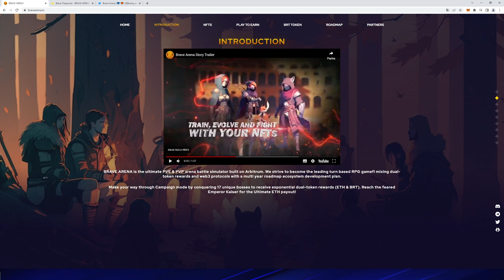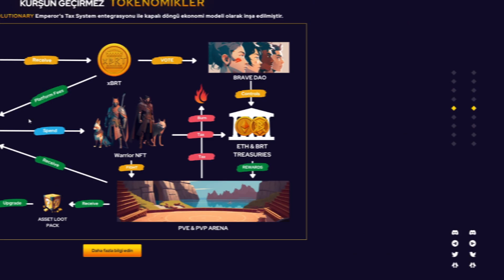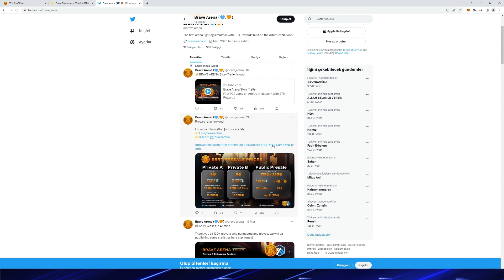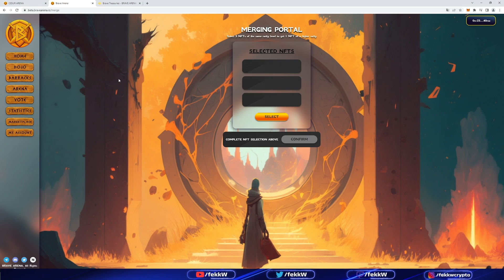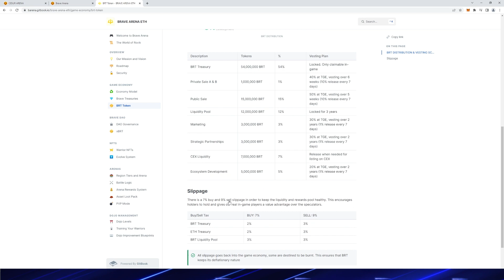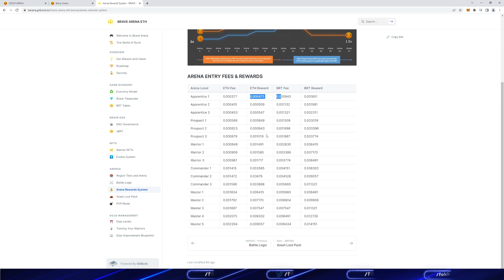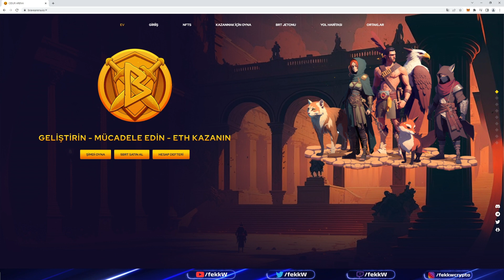BRAVE ARENA! TAKIMINI KUR! SAVAŞ VE KAZAN! BU HARİKA PROJEYİ KAÇIRMA! DETAYLAR VİDEODA!